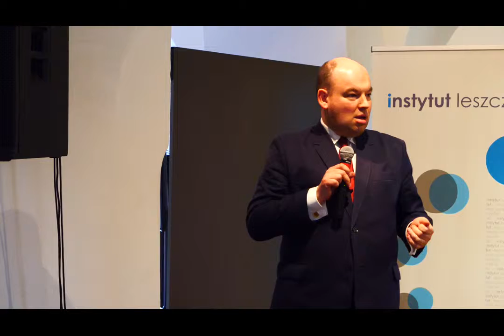Wspomnienie Premiera Jana Olszewskiego (cz. 3)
5 marca w Bibliotece Ratuszowej odbyło się spotkanie organizowane przez Instytut Leszczyński, na którego zaproszenie przyjechał poseł Bartosz Kownacki. Prowadzącym spotkanie był poseł Jan Dziedziczak.